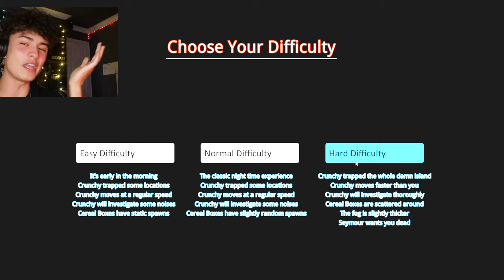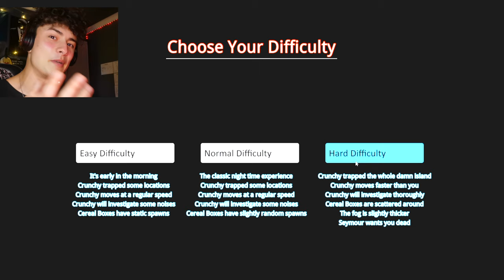Horror Weekends with Will Harvey! - (CAPTAIN CRUNCH)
Hi guys I hope you like this video of me playing 'CAPTAIN CRUNCH'.

Hope you'r all enjoying this new series where I will play a new horror game every weekend for you guys (Horror Weekends with Will).

See in a bit guys, love you all :)

Gram: @william_harvey_and_120_others